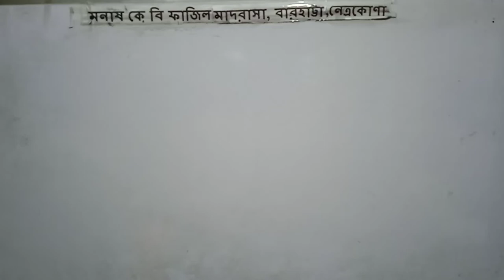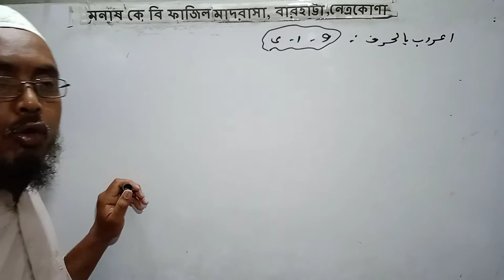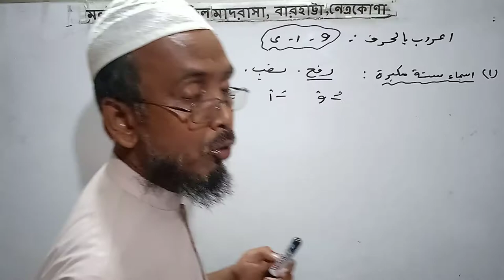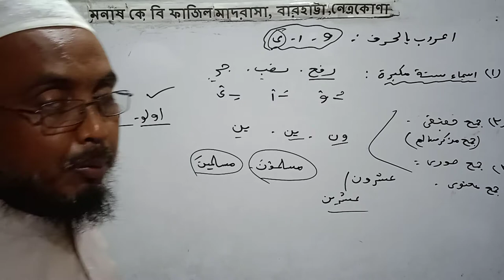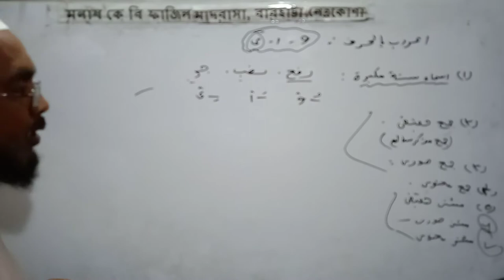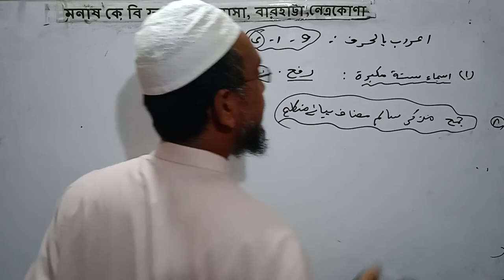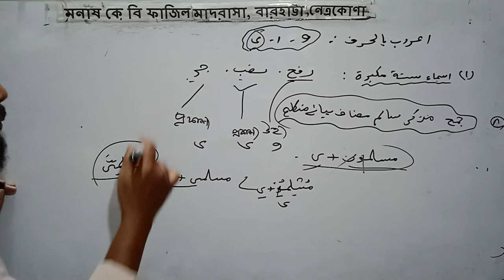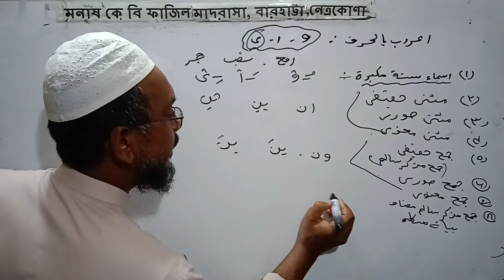ইলমে নাহুর ইরাব বিল হরফের আলোচনা